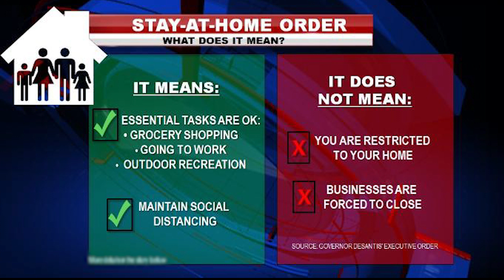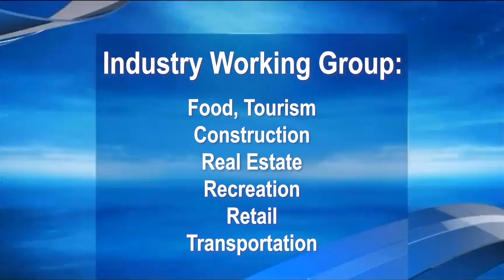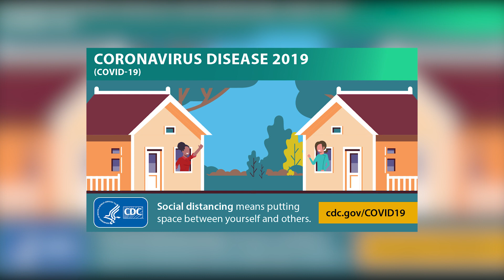Martin County Board COVID-19 Update April 22, 2020